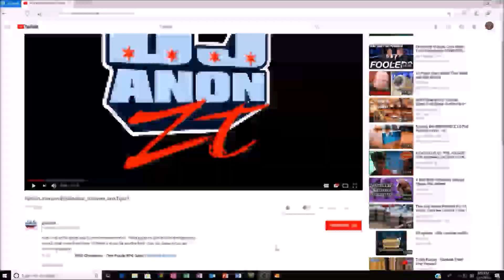opening 350 rainbow bags wwe champions